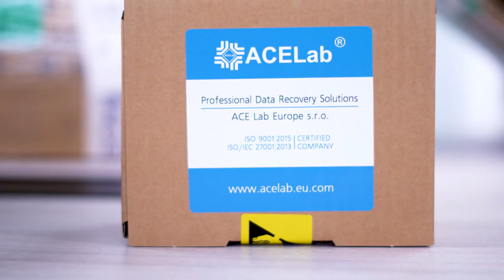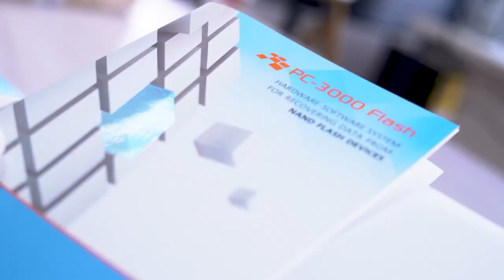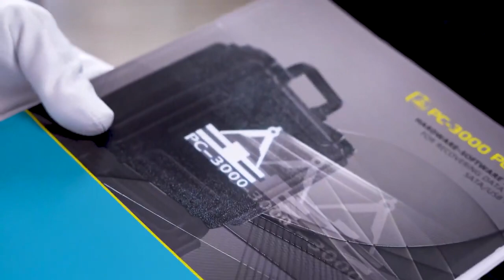Documentary - Science, Administration And Information Technology - Programming - Hacker - Cracker...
Apreciação: Documentário - Ciência, Administração e Tecnologia da Informação - Programação - Hacker - Cracker / Documentary - Science, Administration And Information Technology - Programming - Hacker - Cracker...

Obs: Análise - Recuperação de Dados - Perícia Digital - Analysis - Data Recovery - Digital Forensics...

DIAGNOSTIC: HD - SSD - HD EXTERNO - PEN DRIVE - CARTÃO DE MEMÓRIA - RAID...